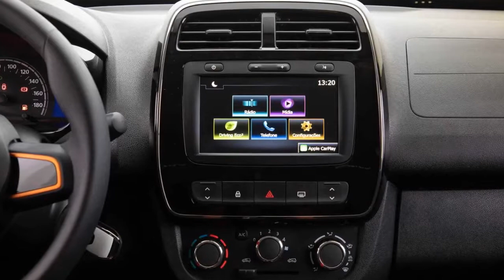2020 Renault Kwid Outsider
Vendas em setembro: Renault tem melhor resultado em três anos

Francesa emplacou o Kwid no pódio e Sandero em 10º ; veja ranking
As vendas de veículos novos em setembro registraram crescimento de pouco mais de 9% na comparação com o mesmo período do ano passado. De acordo com os números oficiais divulgados hoje (02/10) pela Fenabrave, foram emplacados no mês passado 223.240 automóveis e comerciais leves...